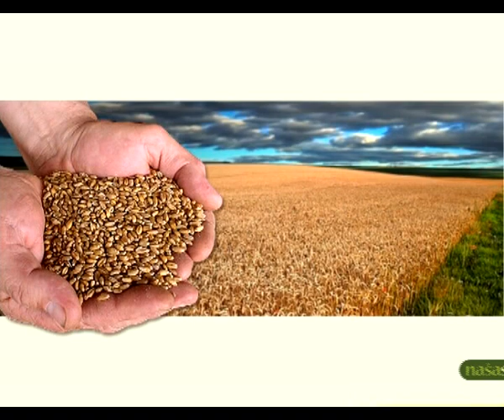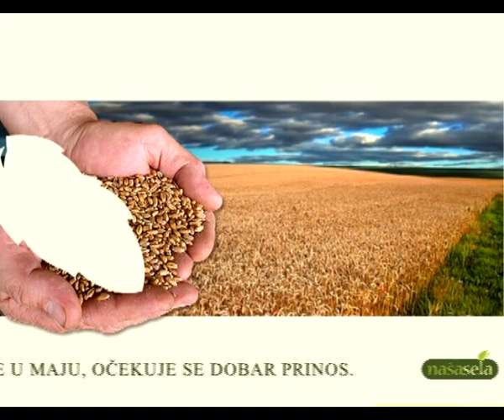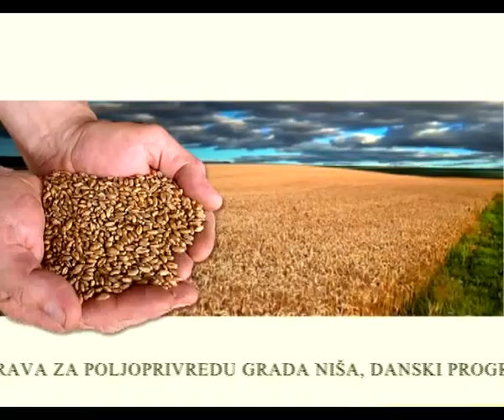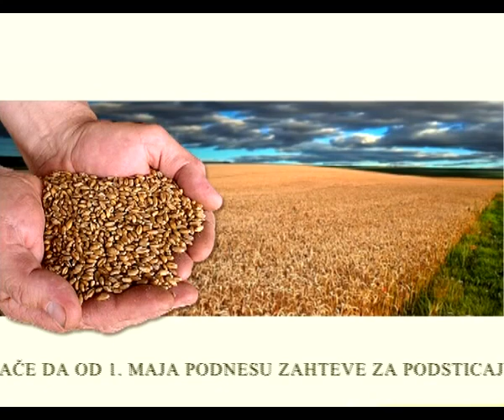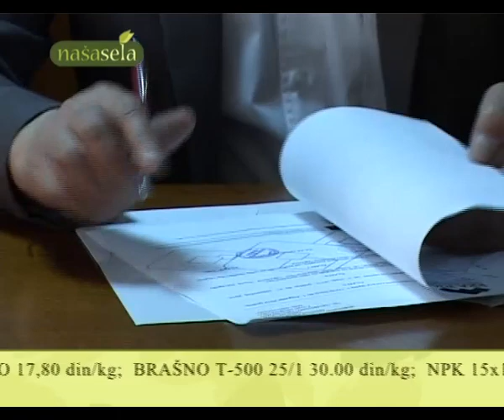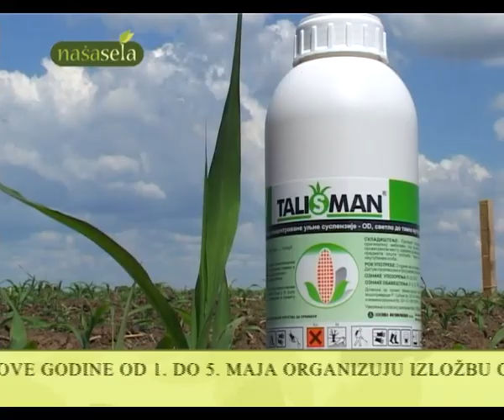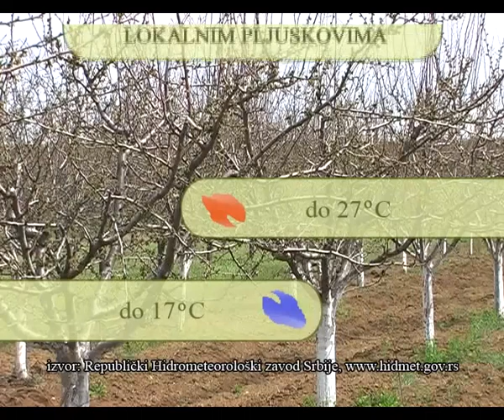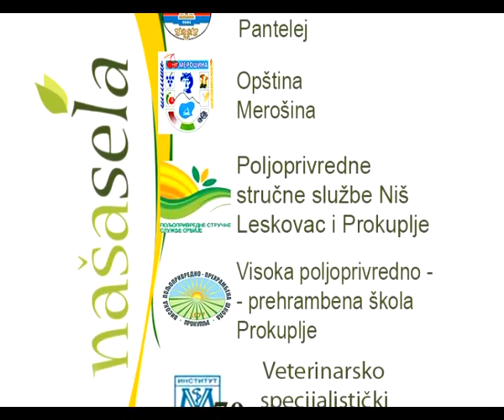NASA SELA EMISIJA 233